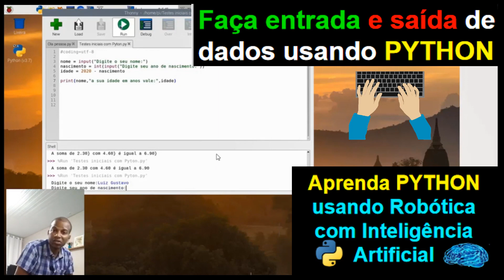Técnica 04 - Como fazer entrada e saída de dados em PYTHON ? - Robótica com Inteligência Artificial